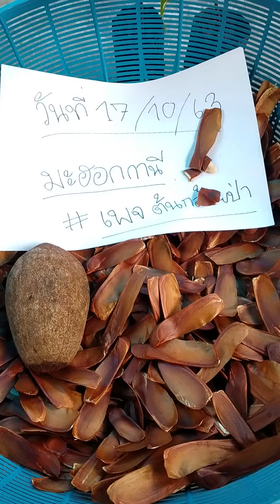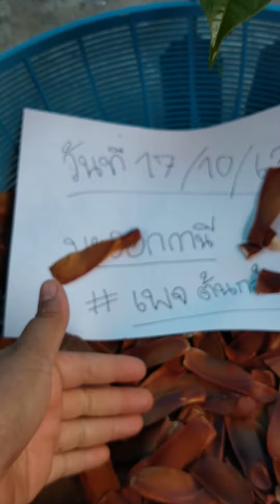มะฮอกกานี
ขายเม็ดมะฮอกกานี